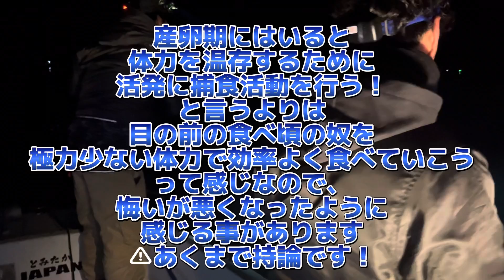【アジング】アジは見えるのにワームで釣れないからいろいろ試してみた。ナイトワーム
この日の爆釣ワーム

今日はすけちゃんDayでした
アジのサイズも小さくなってきましたね
次はもう少し水深あるところで調査してきます